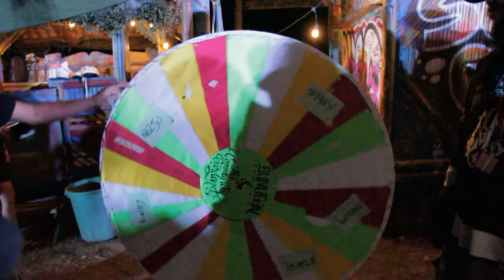Sunugan Campus - YG Seraphim vs Nelju (Battle Royale)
Sunugan Campus week 3
hosted by Harlem